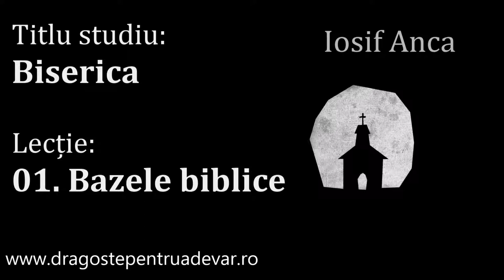Iosif Anca - Bazele biblice ale Bisericii (Biserica 1/15)